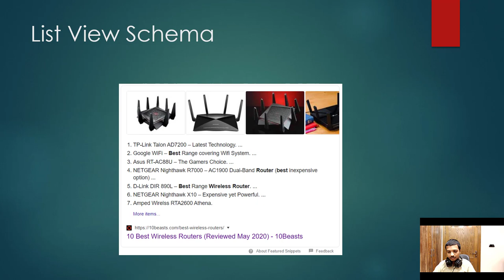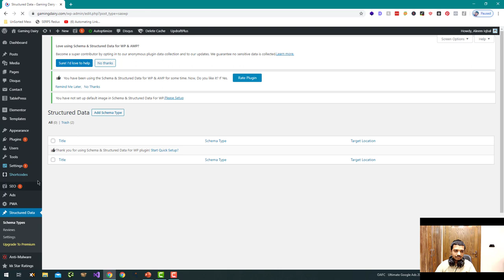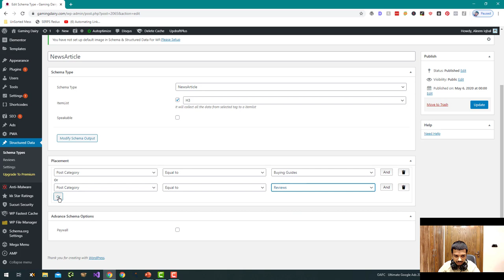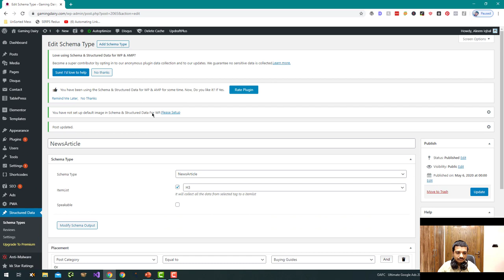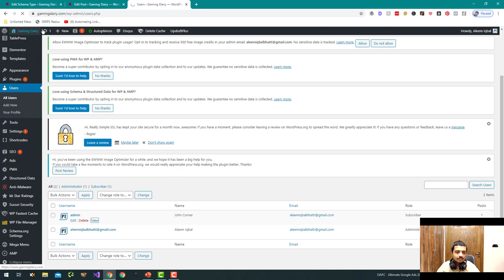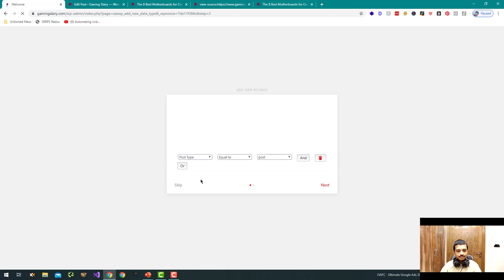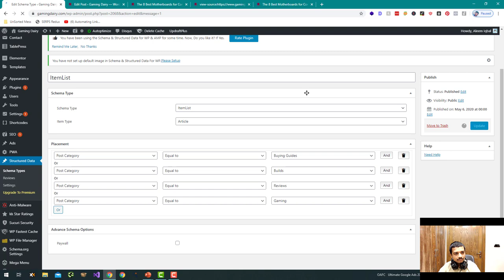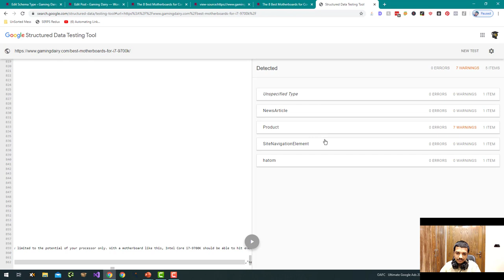Implementing NewsArticle Schema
Implementing NewsArticle schema involves adding structured data to a webpage in order to provide information about the content of the page to search engines. This can include details about the article, such as its headline, author, publishing date, and main content.

To implement NewsArticle schema, you will need to add the relevant markup to the HTML of your webpage. This can be done by including the schema.org NewsArticle type in the page's script tag, and then adding properties to provide information about the article.

Once you have added the NewsArticle schema to your webpage, you can test it using a tool like Google's Structured Data Testing Tool to make sure it is implemented correctly.

💥💥Vieo Chapters💥💥
00:00 Universal SEO Tool
00:48 Building Dofollow Comment Backlink
03:50 Building Dofollow Forum Backlinks
14:32 Ending

This video includes: